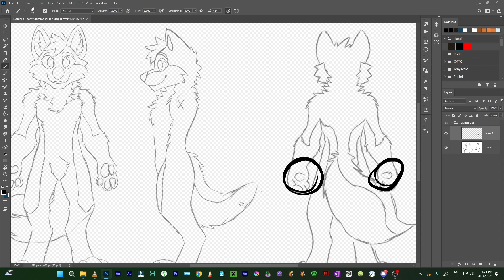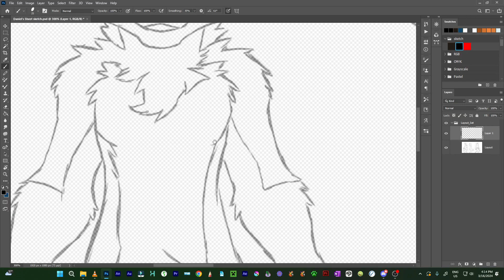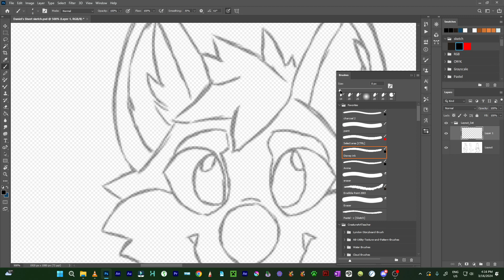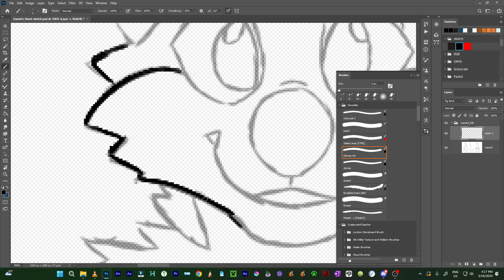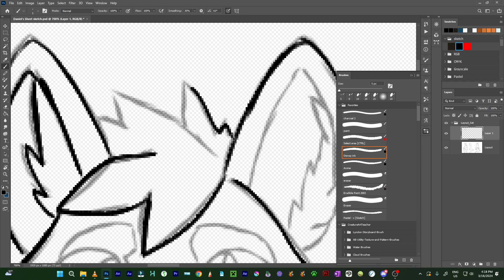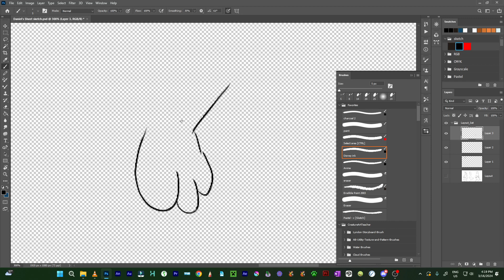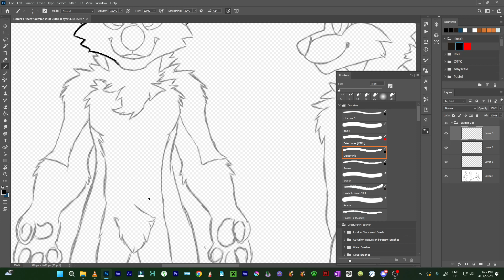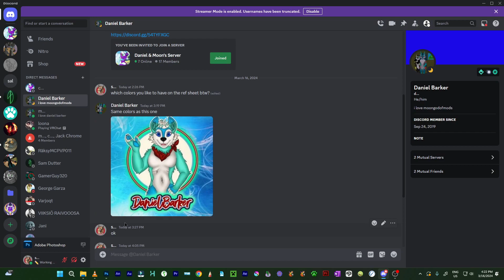Jus working Friend ref sheet. now for cleanups!